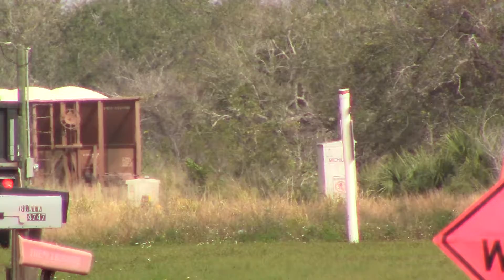FEC920 Feb 14, 2018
415LHF with a PRMX car ahead of fifty loaded hoppers.